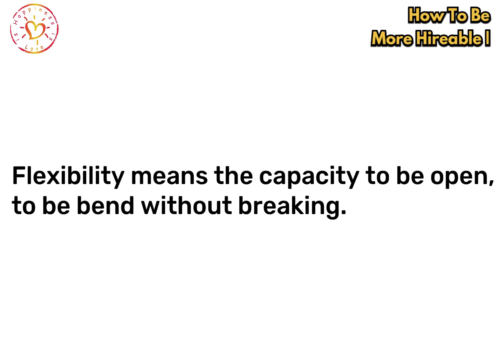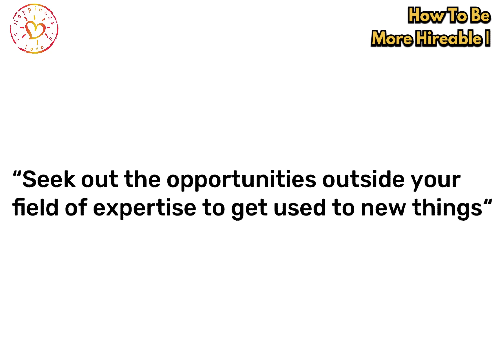Employability Skills Series: how to be more employable?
You want to be top of the list of employers?

Employers want to hire someone who will help their team succeed — someone who is passionate, knowledgeable, and not afraid to give it their all. They want new hires who are eager to learn, can think critically, and will contribute ideas that take them to the next level.

Jyotika Bedi
(Counselling Psychologist)
Jyotika is a passionate psychologist, with a double masters from the London School of Economics in Social and Organizational Psychology. She is a positive Psychology Practitioner with an action oriented approach to helping clients. She is mother of three, married to man of her dreams. She is a happiness addict, positivist, peace advocate and a passionate student of life!
Jyotika is known and experienced in family and education guidance, along with being a human resource development expert based out of Delhi for the past 20 years. With her craft deeply embedded in Psychology, Jyotika comes with years of seasoned experience in counseling, offering compassionate therapy and guidance services to her clients. Grounded in the positive psychology theories, she draws inspiration from spiritual thoughts, along with modern therapy concepts. She was recently Awarded the “Young Innovator and Entrepreneur 2016" by All Ladies League - World Economic Forum. Jyotika has also been a Tedx speaker